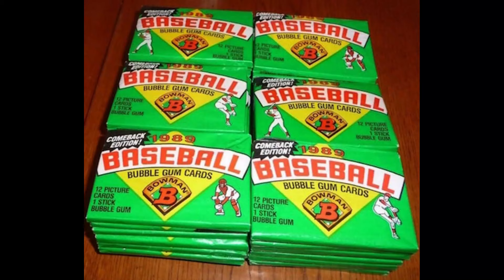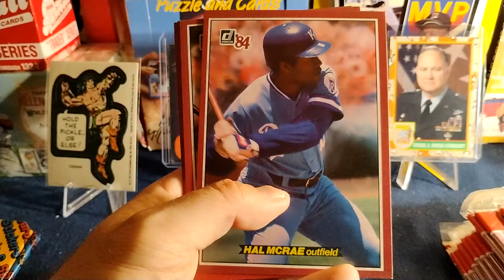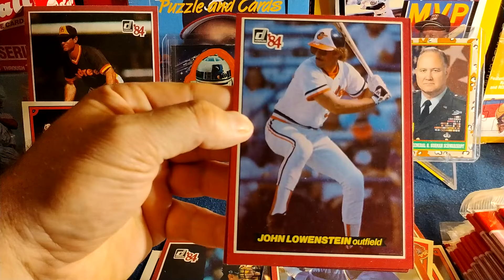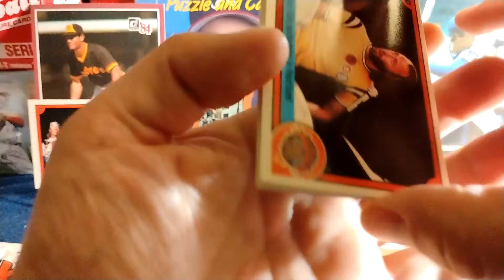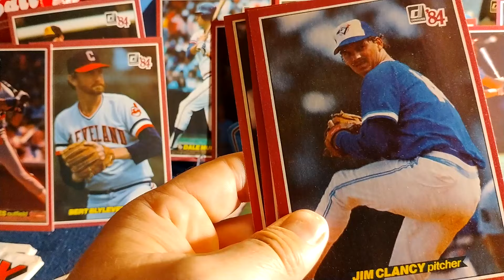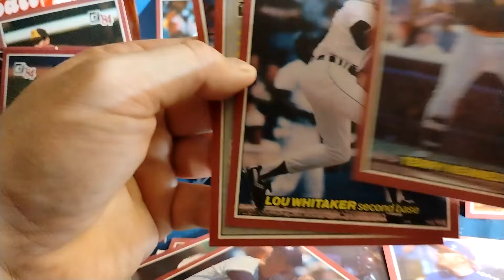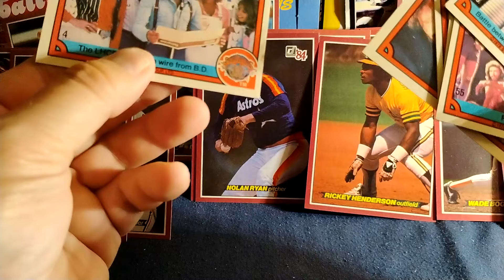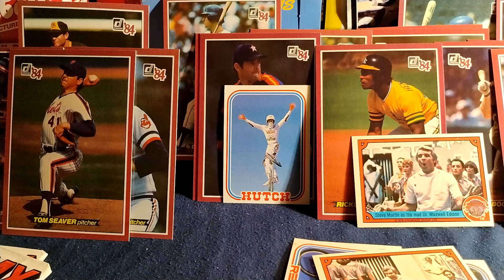70's and 80's Donruss 'Big Bag" Rip!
Isane 40 pack rip with Baseball, Movies, and BMX packs???